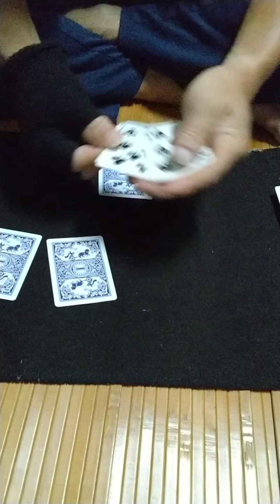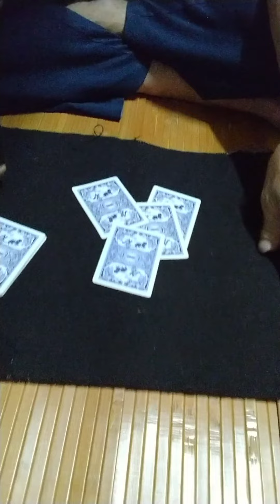Crazy Man`s Aces by Jack Carpenter